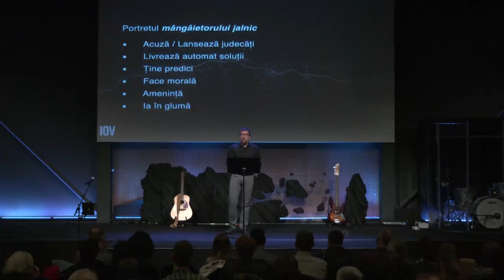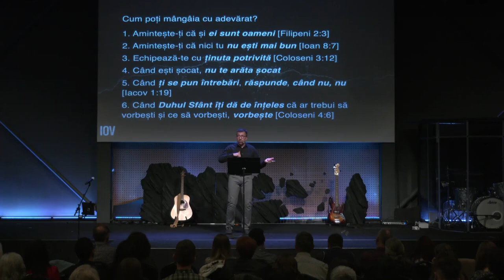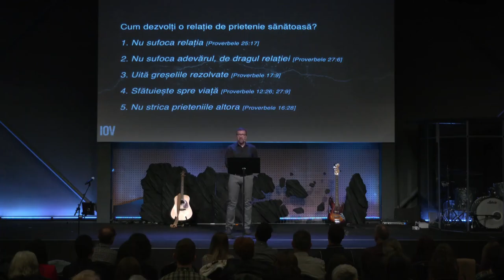Rei Abrudan - Soarta celor răi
Biserica Via Cluj - mesaj din seria de predici "Iov", rostit de pastorul Rei Abrudan, în data de 29 octombrie 2023. Predici pentru vremuri grele